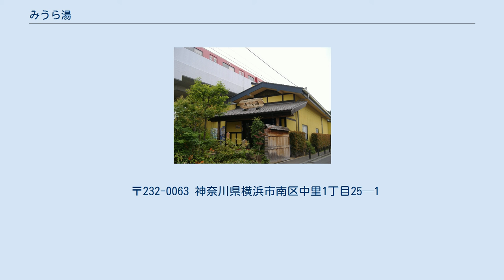みうら湯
黒湯天然温泉 みうら湯（くろゆてんねんおんせん みうらゆ）は、京急グループの京急開発が横浜市内で運営するスーパー銭湯（日帰り温泉施設）である。
 みうら湯、リニューアル前の外観（2008年7月15日撮影） 日本で初めての海洋深層水を使用したスーパー銭湯として2003年6月24日に開業（現在は海洋深層水を使用していない、詳細は後述）。
海洋深層水は、同じ京急グループの三浦ディーエスダブリュが三浦半島沖の相模湾水深330m付近から取水していた。
また、2005年3月24日にリニューアルオープンし、天然温泉も導入した。
「さっぱり湯」と「しっとり湯」の2種類の浴室（それぞれ男湯および女湯のどちらかに該当）があり、週ごとに男女の浴室を入れ替えている（毎週月曜に入れ替えを実施、後述のリニューアル後も2種類の浴室による週ごとの男女浴室入れ替えは継続されている）。
 三浦ディーエスダブリュの事業廃止に伴い、2008年9月末をもって海洋深層水温浴を終了し、同年10月以降は天然温泉および上水を使用している。
なお、海洋深層水温浴を終了する以前は内湯で温泉を使用し、露天風呂と「しっとり湯」のミストサウナで海洋深層水を使用していた。
 当館は京浜急行の高架橋下に位置するが、橋脚が耐震工事の対象となることから2015年4月1日より1年間の長期休館に入った。
その後は予定通り、ちょうど1年後となる2016年4月1日にリニューアルオープン（人工の炭酸泉を新たに導入したほか、ロビー・脱衣所・浴室等の内装も改装）を果たし、営業を再開している。
 以下は当館が使用している黒湯天然温泉の泉質である。
なお、この温泉は冷鉱泉であるため、加温・循環使用している。
 〒232-0063 神奈川県横浜市南区中里1丁目25—1